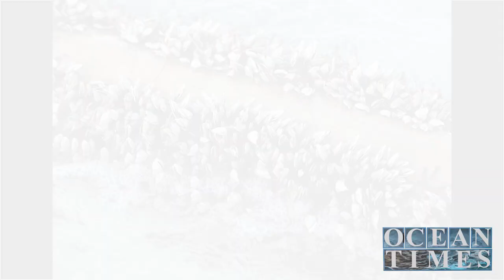বিরল সামুদ্রিক প্রাণী দেখতে এলিয়েনের মত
Ocean Times BD is a platform dedicated to promoting information and discussion about Bay of Bengal biodiversity and climate change-affected people of the coastal areas.
The major part of Bangladesh lies in the Ganges-Brahmaputra-Meghna Delta. It is Asia's largest and the world’s most populated delta that are widely recognized as highly vulnerable to the impacts of climate change, particularly sea-level rise and changes in runoff, as well as being subject to stresses imposed by human modification of catchment and delta plain land use for the development projects on shore areas.
The industrial chemical loads of Dhaka and Chittagong and Khulna have profound impact on the Bay of Bengal biodiversity has been estimated in excess of 135 million tons per year.
These heavily farmed environments and their populations are increasingly vulnerable for coastal floods, wetland and mangrove loss, shoreline retreat and loss of infrastructure.
Around 35 million people, representing 29% of the population, live in the coastal zone. Each year the coastal people are flooded due to storm surges alone. Resilient, sustained social and economic development in the delta requires the capability to cope with sea level rise, salinization of soil and water, storms and floods compounded by climate change.
Ocean Times BD works on the principle that sustainable development is possible only with the active cooperation of those most affected by policies. Our reports and commentary seek to involve both experts and policymakers at the highest levels of government, as well as to showcase perspectives from the people who live in the coastal area. We do this most often through the eyes of journalists living and working among the people. The free flow of information and knowledge is at the core of our work. We welcome your comments and contributions.